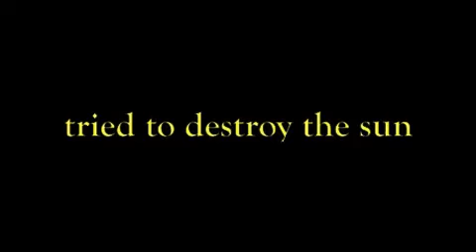macey [triolets] tiny video